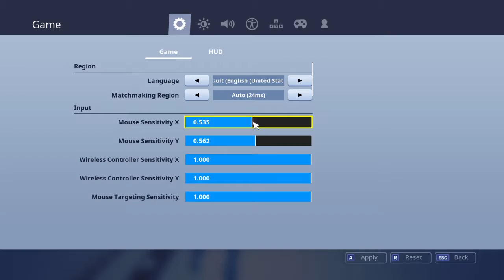Battleing kids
Mikey's Nerf Guns